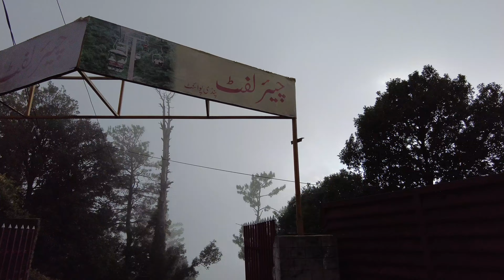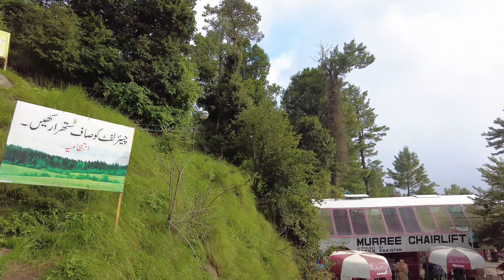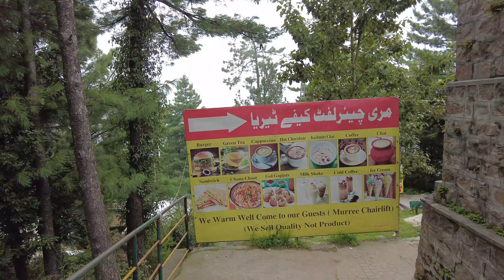Pindipoint chairlift, Murree Walking Tour,Pakistan 4K/2024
Pindipoint in Murree is a scenic location nestled in the lush hills of the Murree region in Pakistan. Known for its breathtaking views and serene atmosphere, this spot offers a perfect retreat from the bustling city life. The area is surrounded by dense pine forests, offering a tranquil ambiance ideal for nature enthusiasts and adventure seekers alike. The climate here is cool and refreshing, with misty mornings and pleasant afternoons. Visitors can enjoy panoramic views of the nearby valleys, rolling hills, and the distant snow-capped peaks during winter. It’s an excellent destination for picnics, hiking, and capturing stunning landscape photography.